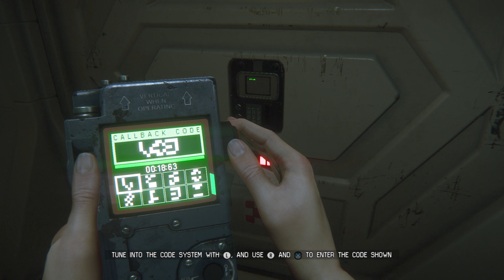Alien: Isolation - The Quarantine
Köszönöm, hogy nézed az Alien: Isolation 100% végigjátszásom! Ha kérdésed van, írd meg kommentben és legjobb tudásom szerint igyekszem segíteni. / Thanks for checking out my Alien: Isolation 100% walkthrough!